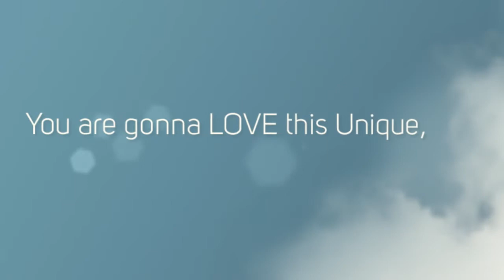The Groah Properties Team Presents: 170 Taylor Ave, West Winfield